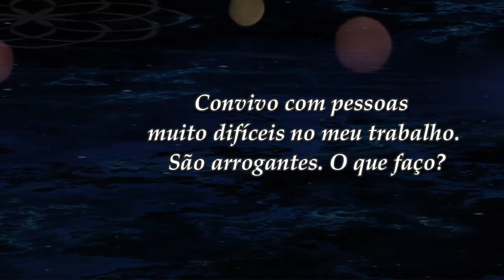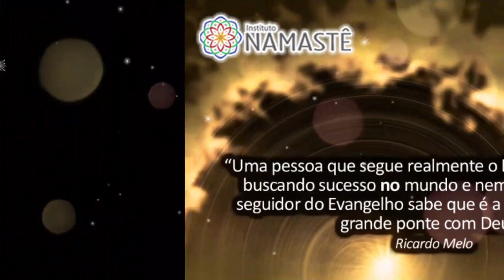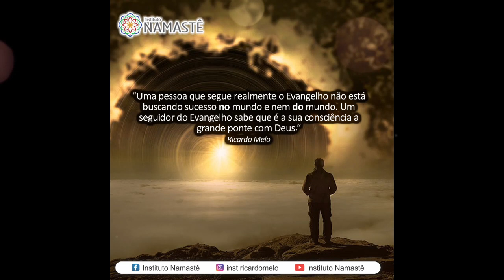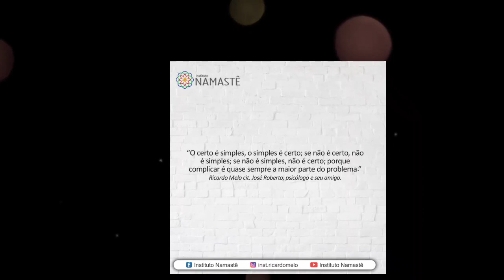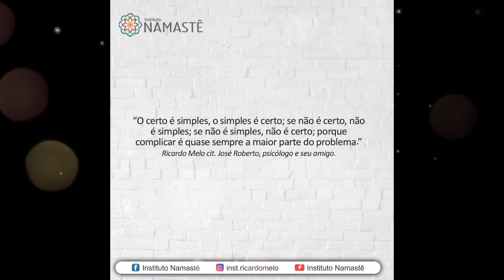Pílulas Inspiradoras NOTURNA - Convivo com pessoas muito difíceis no meu trabalho. São arrogantes.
💜 Inscrições Abertas para o Super Projeto VIDA QUÂNTICA!!

1. Semana das Emoções Inteligentes!!👏😄